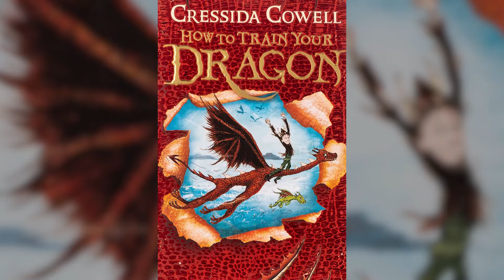HOW TO TRAIN YOUR DRAGON 4 Teaser (2023) I Jay Baruchel & America Ferrera(By Movie Raze)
This movie can making more season or not ?!
We dont know trust  waiting only DreamWorks know